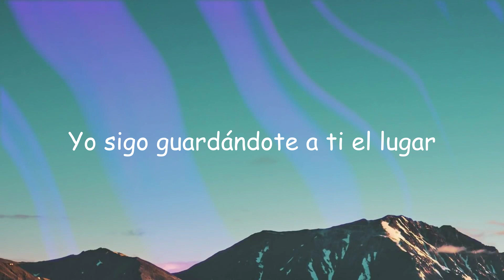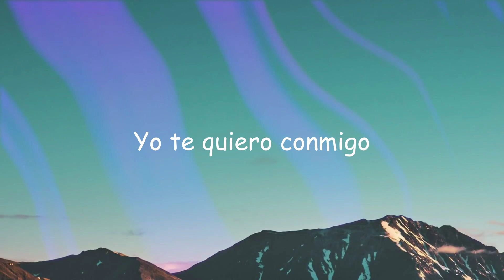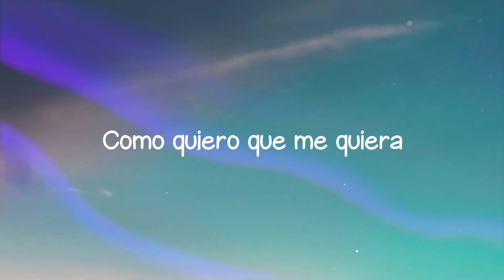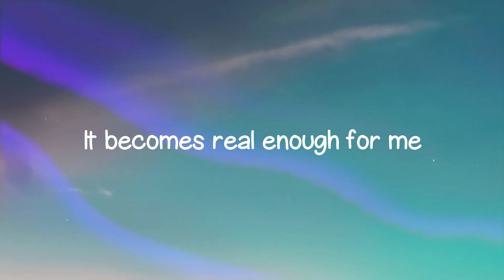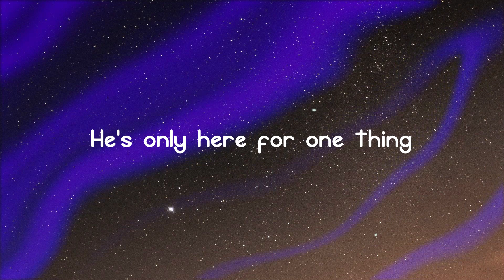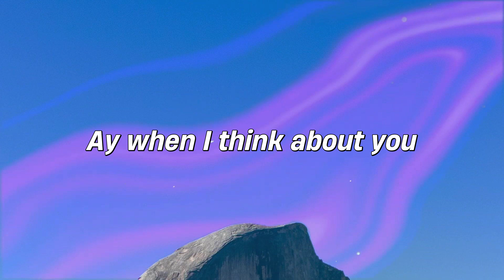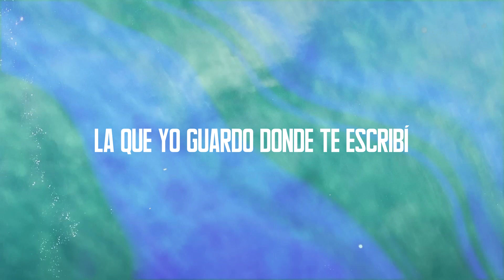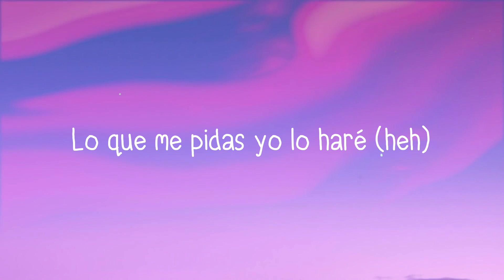La Boca - Mau Y Ricky, Camilo (Lyrics) ⛰